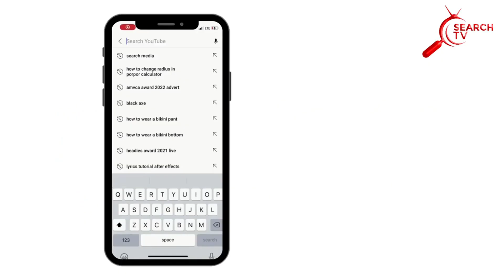THE PROFILE WITH DCG CLAUDIUS DANLADI YAKUBU (RTD)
ALL NEW SEASON 2 OF THE PROFILE WITH RETIRED DEPUTY COMMANDANT-GENERAL CLAUDIUS DANLADI YAKUBU, NIGERIAN SECURITY AND DEFENSE CORPS (NSCDC)